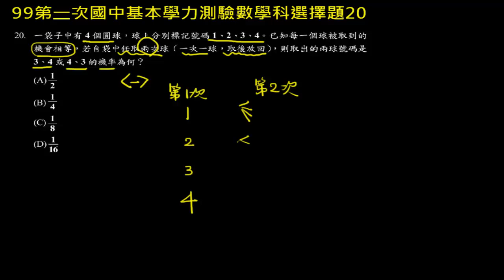【基測數學】99v2 單選20：機率